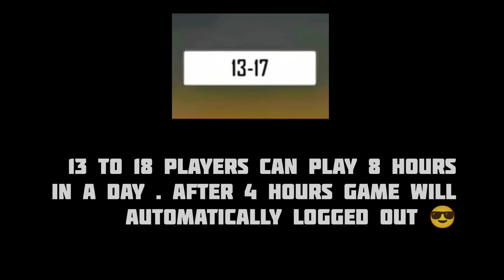GARENA ADD AGE VERIFICATION ☹️ | KID WAS NOT PLAY FREE FIRE | GARENA NEW PLAN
HI I AM FLY FF

1. Garena Free Fire Indonesia Live
2. Garena Free Fire Brazil Live
3. Garena Free Fire Brasil Live
4. Garena Free Fire India Live
5. Garena Free Fire Singapore Live
6. Garena Free Fire Thailand Live

5th anniversary red criminal bundle return free fire
red criminal bundle return
5th anniversary event ff
5th anniversary free fire
free fire 5th anniversary event
criminal bundle return date
top criminal return free fire

no top up rare id collection
no top up collection
free fire top 5 most rare backpacks
no top up 70 level id rare collection
70 level id no top up collection
no top up collection 70 level id
no top up bunny bundle collection
free fire beach party top up event
only 1% 😮 player have this backpacks
beach party top up event free fire
roblox gudetama backpack
top 5 rarest bagpack of free fire
beacy party top up event
top up
best news for no top up players
good news for no topup player
top good news for free fire player
good news for free fire player
top news for free fire
trending news for free fire player
top 5 good news
claim free rewards
5t aniversaryupdates
free rewards
new bundle dress combination
best dress combination with free dress
dress combination